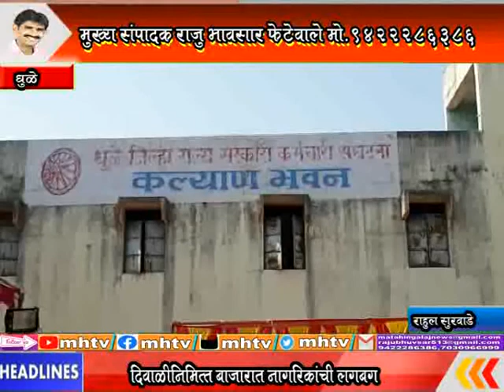MhTvNews 09 11 2020 प्रलंबित मागण्यांसाठी धुळ्यात ग्रामपंचायत कर्मचारी संघाची बैठक 4